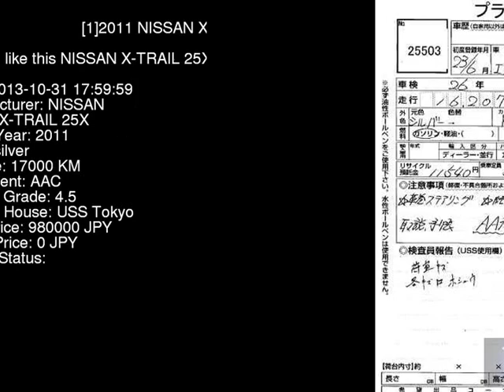2011 NISSAN X-TRAIL 25X TNT31 - Japanese Used Car For Sale Japan Auction Import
2011 NISSAN X-TRAIL 25X TNT31 - Japanese Used Car For Sale Japan Auction Import TNT31,NISSAN,X-TRAIL,25X,USS Tokyo,jdmvip,vip,jdm,cars,japan,jdmvip.com,japanesecars,usedcars Japanese Used JDM Car For Sale At Auction in Japan for Import